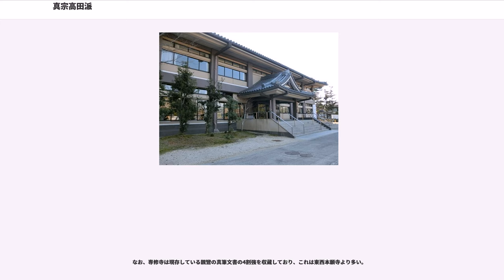真宗高田派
真宗高田派（しんしゅうたかだは）は、三重県津市の専修寺を本山とする浄土真宗の一派。親鸞の門弟真仏、顕智が率いる下野国高田（現在の栃木県真岡市高田）の専修寺を中心とする高田門徒の流れを汲む。末寺数、約640寺。

承元元年（1205年）に後鳥羽上皇によって法然とその門下が行っていた専修念仏は停止され、親鸞は越後国に配流された（承元の法難）。承元5年（1211年）、親鸞は赦免されると信濃国の善光寺に参り、その足で常陸国に赴いてその地で布教活動を行った。

やがて親鸞は常陸国の稲田の草庵を拠点とし、元仁元年（1224年）4月15日、浄土真宗の教義の骨格ともいえる『顕浄土真実教行証文類』（『教行信証』）の草稿本を完成させた。このため、今日浄土真宗ではこの日をもって立教開宗の年としている。

そして翌、嘉禄元年（1225年）に親鸞は、「高田の本寺を建立せよ」、次いで「師の願い満足す。速やかに善光寺に来るべし。我が躯を分かちて汝に与えるなり」との如来の夢告があり、弟子２人と善光寺に赴いた。そして善光寺からその本尊である一光三尊仏の写しをもらい受けると、真岡城主大内氏の懇願により建てられた下野国高田の寺院に安置した。これが本寺高田専修寺と高田門徒・真宗高田派の起源である。そして現在もこの一光三尊仏は本寺専修寺の本尊である。

翌、嘉禄2年（1226年）、朝廷から高田の寺院に「専修阿弥陀寺」の名と勅願寺に指定するとの綸旨を頂戴し、寺の名称を専修寺に改めた。これにより、親鸞の教化活動は遊行から専修寺中心に変わり、建立後約7年間この寺で過ごしたとされている。

親鸞が京都に帰ってからは高田門徒の中心人物であった親鸞の高弟真仏が専修寺の第2世となり、引き続き高田門徒を率いて布教活動などを行い、その死後は第3世顕智が高田専修寺を継承した。顕智は三河国で布教して円善を弟子とし、やがてそこで和田門徒が構成されていった。

延慶2年（1309年）、親鸞の廟所である京都の大谷廟堂の留守職を巡って覚如と叔父の唯善が争い、敗訴した唯善が廟堂を破壊して鎌倉に逃亡する事件が起きた。その為、この後の大谷廟堂の復興は顕智が中心となって行われた。しかし、第4世専空以後は、大谷廟堂を大谷本願寺として寺院化し独自路線を取り始めた覚如と本願寺に対し次第に距離を置き始めた。

寛正5年（1464年）、第10世となった真慧は高田派中興の祖とされる。真慧は布教と仏事に「野仏」と「野袈裟」を使用して関東地方だけでなく東海地方、北陸地方にまで教線を拡げていき門徒を増やしていった。この頃の高田派は浄土真宗内でも佛光寺派に次ぐ第二の勢力を誇っていた。真慧は特に越前国や加賀国で積極的に布教を行っていたが、当時ここには高田派の流れをくむ三門徒の勢力が強かった。

三門徒とは、顕智の弟子の円善が和田門徒を率いて越前国で布教を行い、そこで如道を弟子とし、その如道が中心となって出来上がった如道教団のことである。その後に専照寺（後に真宗三門徒派 本山）、誠照寺（後に真宗誠照寺派 本山）、證誠寺（後に真宗山元派 本山））の三山が中心となっていったのでそう呼ばれる。が、それら三門徒から高田派に、また時衆からも宗旨を替える者も出始め高田派はますます勢いを増していった。

だが、せっかく増えていった門徒や末寺であったが、真慧の友人であり本願寺派第8世でもあった蓮如の布教活動により、天台宗の青蓮院末寺となって衰微していた本願寺の威勢が上がり、本願寺派に転属してしまう門徒や末寺が現れだした。

翌寛正6年（1465年）になると、天台宗の延暦寺は正月早々に以前から対立していた蓮如を「仏敵」とし、延暦寺西塔の衆徒が一斉に大谷本願寺を襲って破却し、3月に再び本願寺を破却した（寛正の法難）。そんな中、延暦寺は高田派と本願寺派との違いがあまり理解できなかったのか、高田派を本願寺派と同一視して敵視してきた。そのために7月になって真慧は比叡山に登り、専修寺門流（高田派）は無碍光流（本願寺派）とは全く別であることを陳述した。さらに寺伝によると、その理解を得ようと7日間にわたって親鸞の教えである浄土真宗の教義を講義したところ比叡山中の僧侶が感動し、真慧は親鸞聖人の再来ではないのかとの噂まで出だした。こうして、高田派こそ浄土真宗の正統だと認められ、慈覚大師が一刀三礼で彫り上げた阿弥陀如来立像を延暦寺から譲られたとする（証拠如来縁起）。以来、現在もこの「証拠の如来」と呼ばれている阿弥陀如来像が一身田本山専修寺の本尊であ...